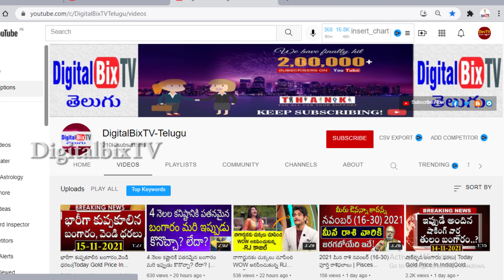సినీ దర్శకుడు SS రాజమౌళి జీవిత రహస్యాలు|S S Rajamouli Biography|Rajamouli Family|Rajamouli Interview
భారత దేశపు అతిపెద్ద సినీ దర్శకుడు SS రాజమౌళి జీవిత రహస్యాలు, SS Rajamouli Biography, Rajamouli Family.